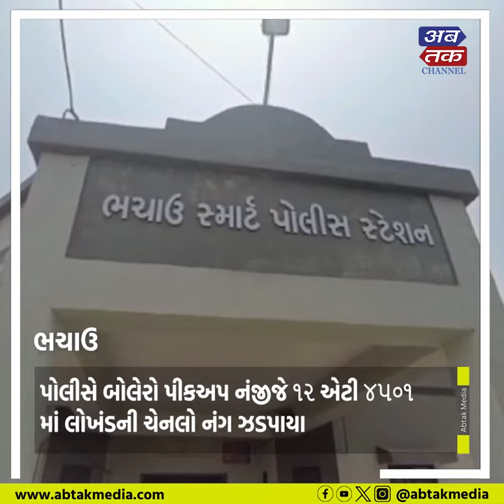જૂની મોટી ચિરઈમાં ખાનગી કંપનીમાં થયેલી ચોરીનો ભેદ ઉકેલી પાડતી ભચાઉ પોલીસ